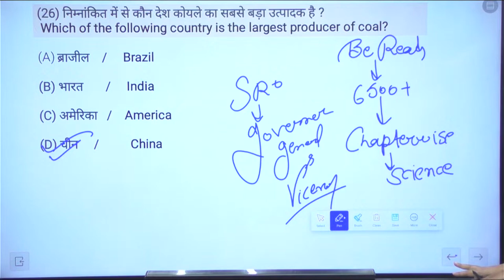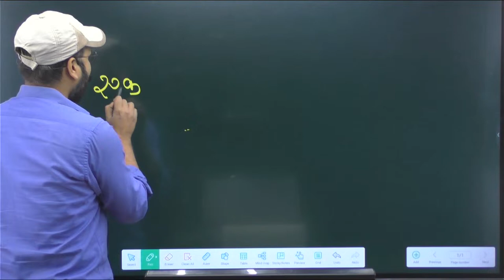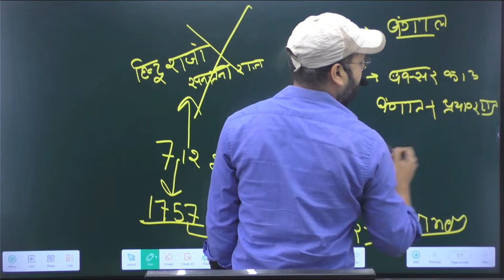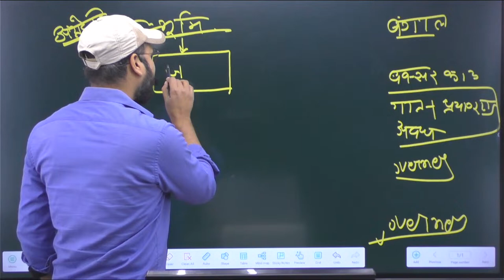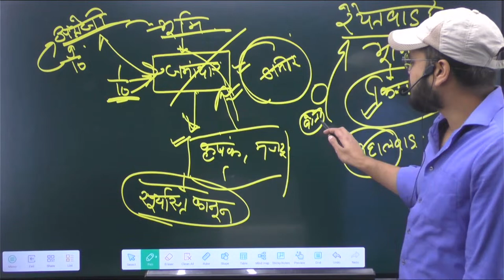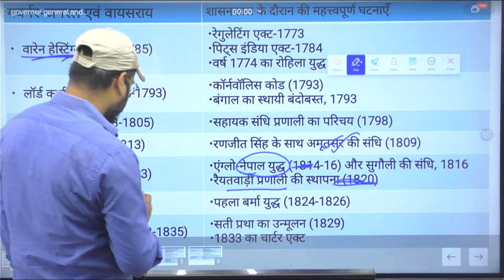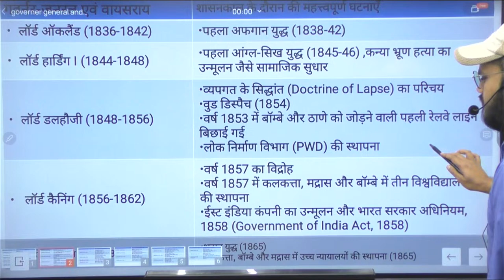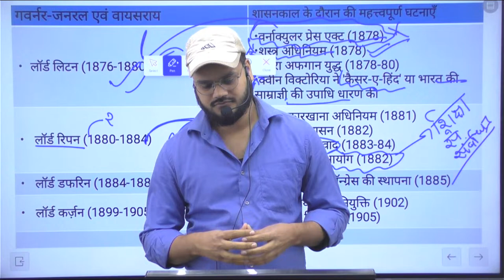Governer general and viceroy || FOR ALL UPCOMING EXAMS|| MRITYUNJAY SIR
# daroga
# state police